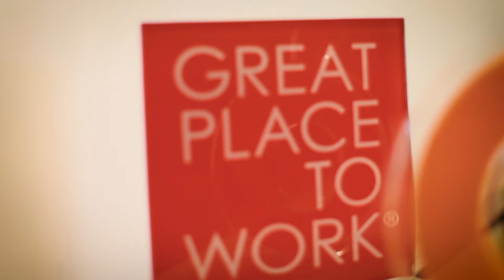Orange Academy 2019: The Theory of Real Estate Pt. 1